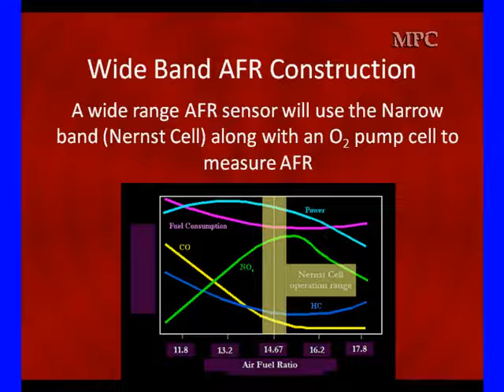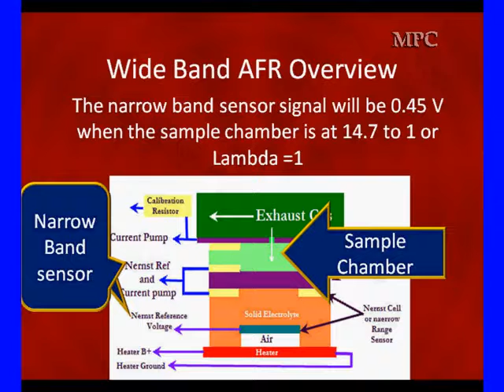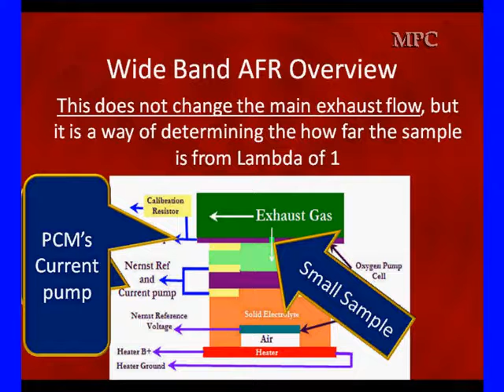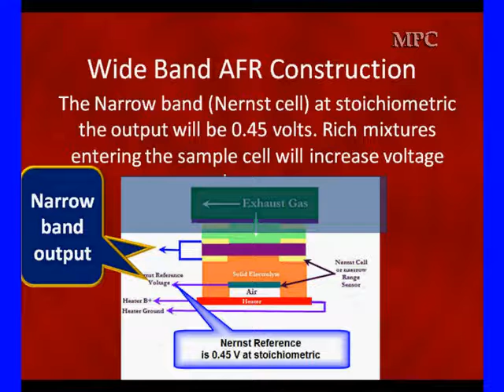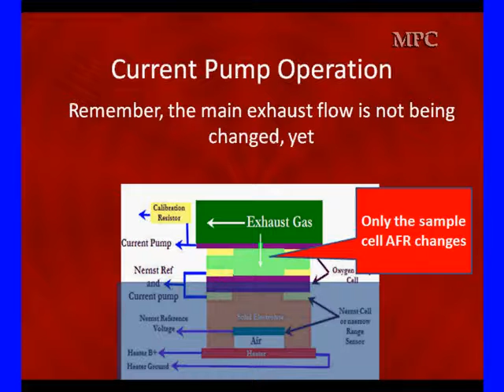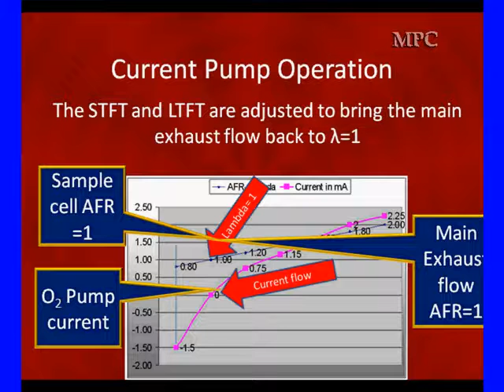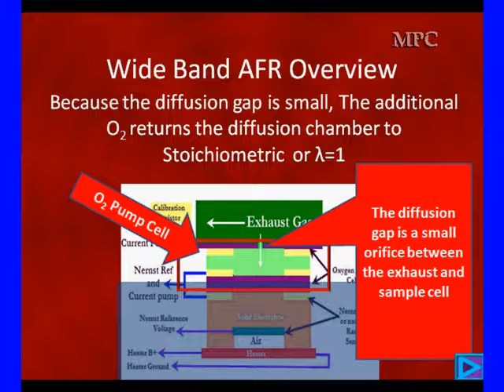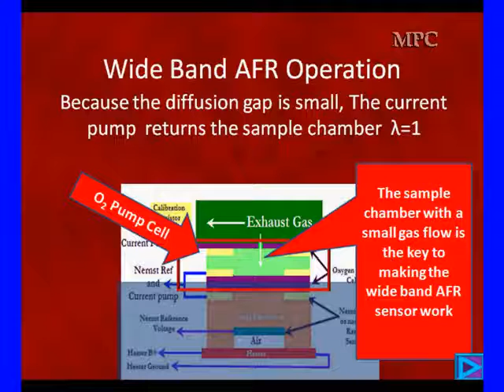3 Wideband Air/Fuel Ratio (AFR) Construction